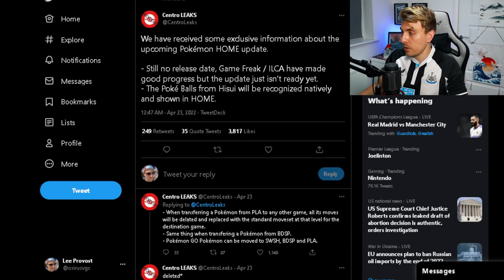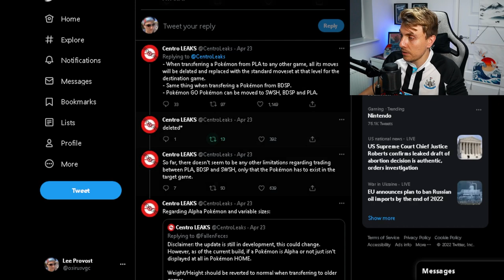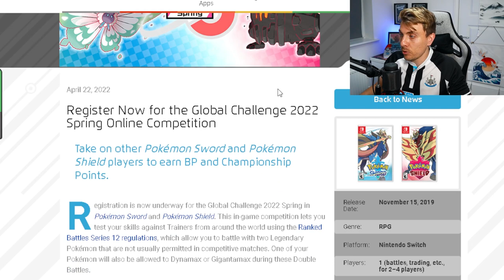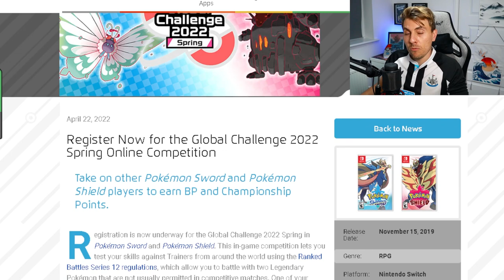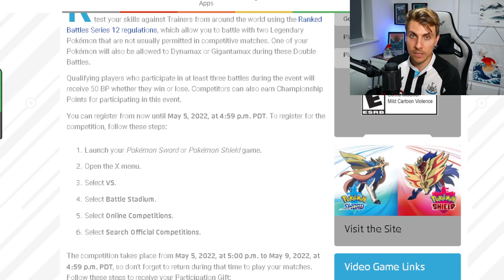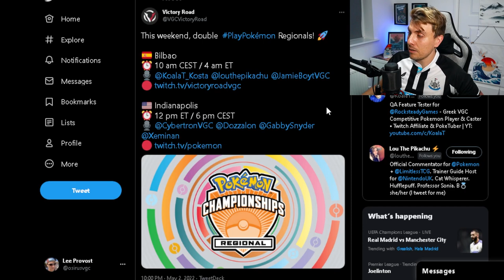POKEMON NEWS! HOME RUMOURS, MAY INTERNATIONAL CHALLENGE & POKEMON CHAMPIONSHIP STREAMS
▶HUGE POKEMON HOME RUMOUR NEWS, PLAY POKEMON CHAMPIONSHIP EVENTS AND ONLINE WIFI GLOBAL CHALLENGE
Stream Schedule
▶ Monday/Wednesday/Friday at 7:30pm (UCT)